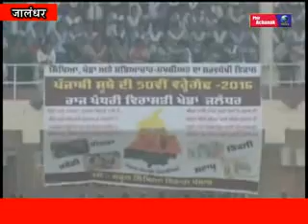पंजाब सरकार की और से मनाई जा रही पंजाबी सूबे की 50वी वर्ष गाँठ के सम्बन्ध में जालंधर के गुरु गोबिंद